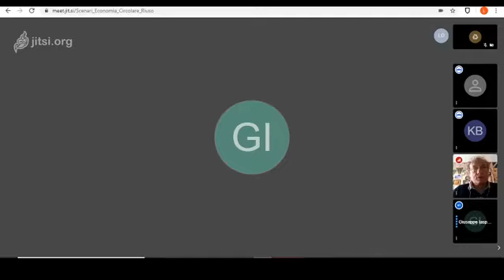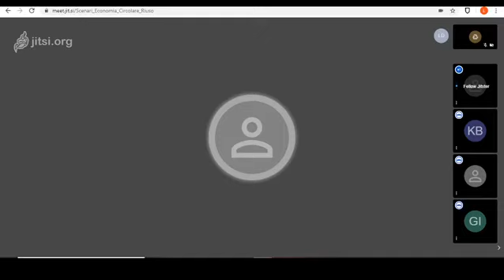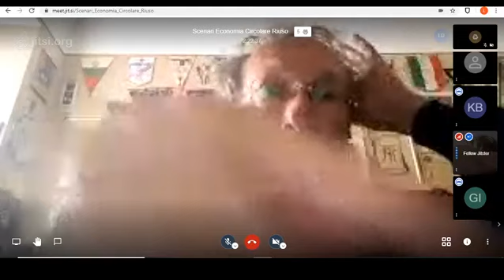Scenari di Economia circolare: il riuso durante e dopo il Covid19